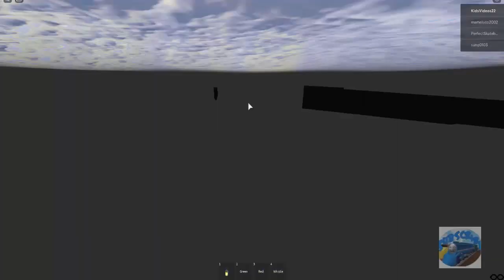THOMAS AND FRIENDS: The Cool Beans Railway Two (2)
This is the second part of Cool Beans Railway.